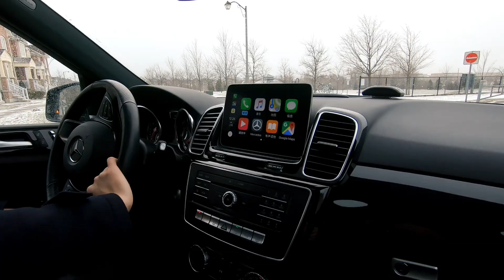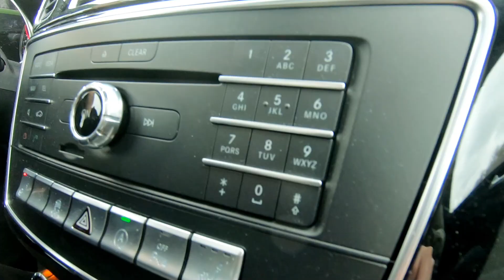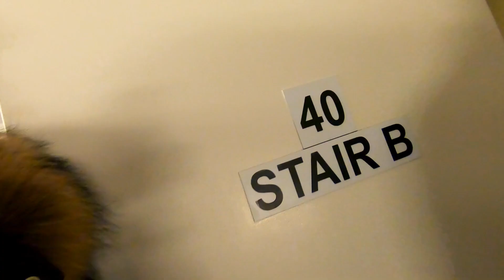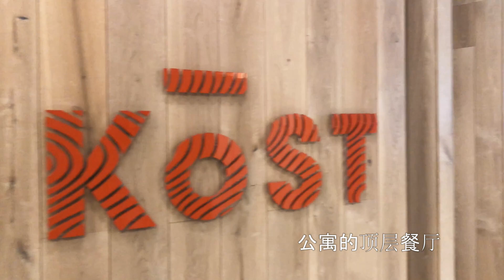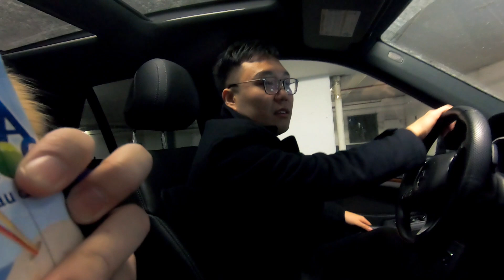2019-1-17(Vlog19)多伦多一百万公寓什么样？toronto 1m condo Ontario, Canada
多伦多 最近两年的CONDO价格暴涨。去看了看市中心的两居室。第一个144万第二个94万。
虽然都很贵。
我个人认为第二个公寓比第一个性价比高。窗外的风景也略胜一筹。
本视频不构成任何投资建议。